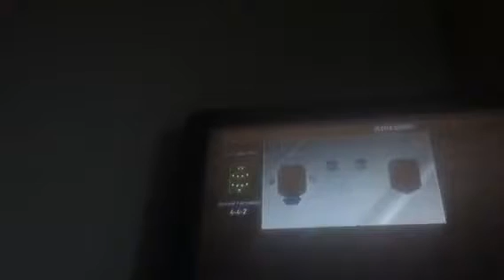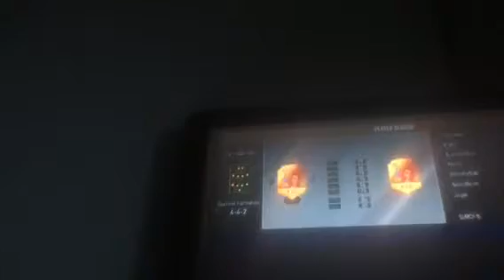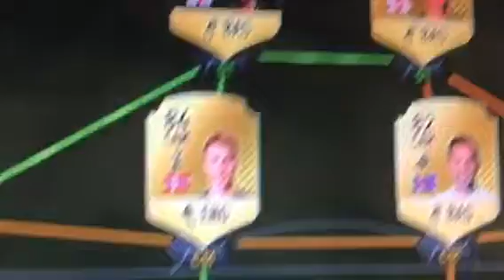1# hunter and Kane you'll quit in shame( sorry it was uploaded late )